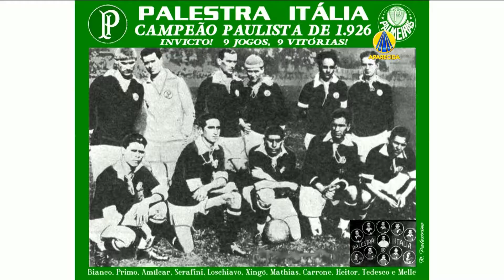BRASIL ESPORTES - Você sabia ? - Por que os Palestras viraram Cruzeiro e Palmeiras (21-12-16)